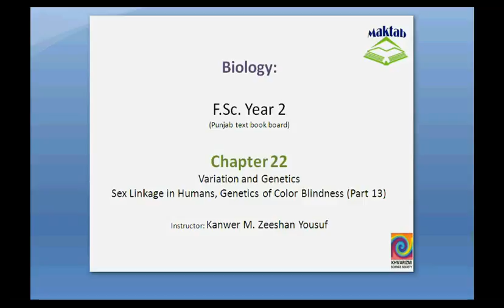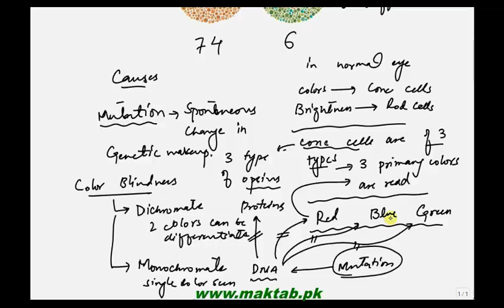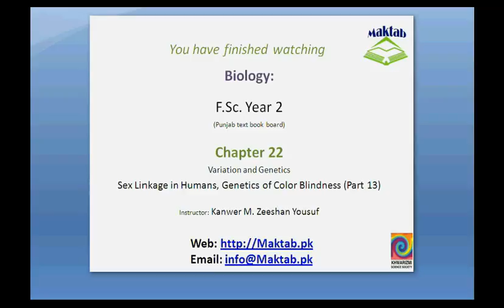FSc Biology Book2, CH 22, LEC 12: Sex linkage in Humans and Genetics of Hemophilia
This video lecture from Variation and Genetics (F.Sc. second year Biology) covers sex linkage groups in humans and basic genetic information about abnormalities like color blindness and hemophilia as X-linked traits. Find more e-learning material and educational video lectures in Urdu at maktab.pk.  These videos are free to use for promotional and commercial purpose by keeping the credits to Maktab.